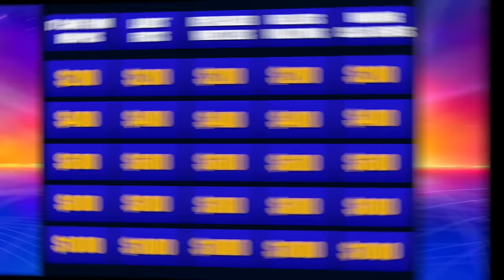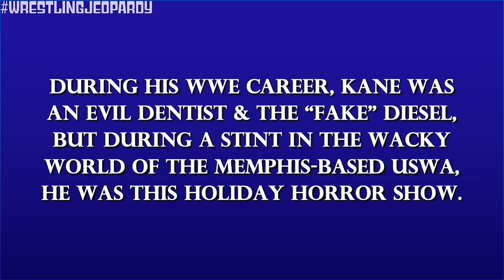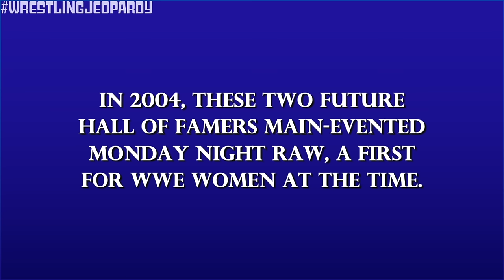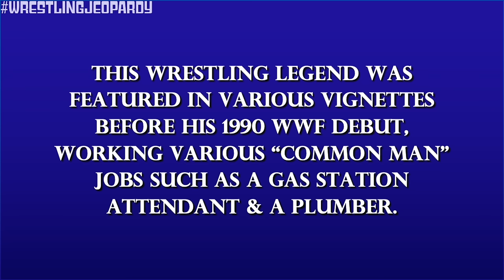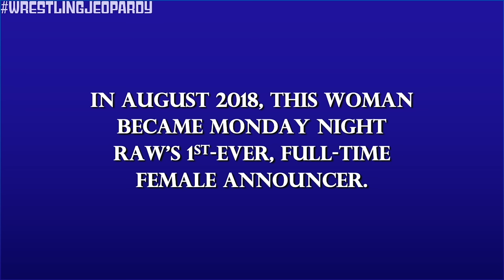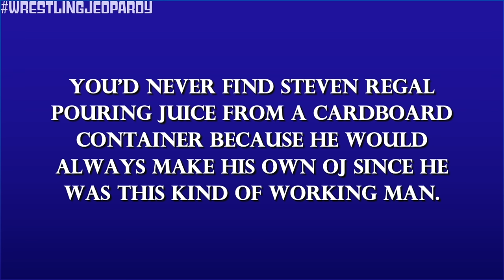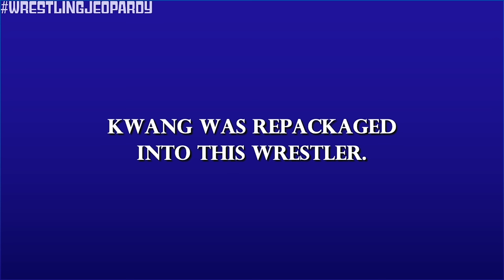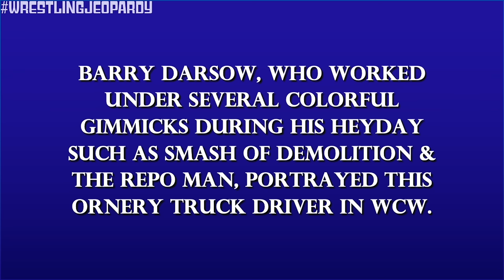Wrestling Jeopardy! Test Your WWE Knowledge & More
WrestleTrivia host Kevin J. Kalis takes YOU through a series of questions designed to challenge even the most diehard wrestling aficionados.

Episode 27's categories:
• It Came From Memphis
• Ladies' Firsts
• Repackaged Wrestlers
• WWE Wellness Policy Violations
• Working Class Heroes